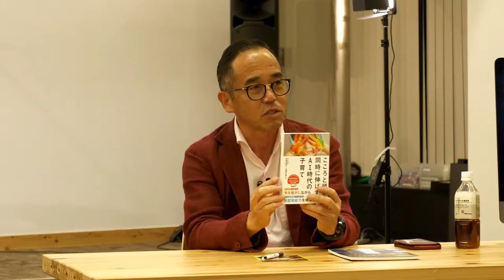Open Market Talk&LIVE 04 「子供の学びと芸術」アートの学びと生きる力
配信日時：2020/8/9(日) 20:00 - 21:30
ゲスト：はなまる学習会代表　高濱　正伸氏

学びは、子供の好奇心や才能を育む大切な成長の機会。私たちは、学校の勉強をすることが学びと思い込んではないだろうか？
子供が自ら考え、自分で決断し、沢山の経験と喜びを知っていく。
そういう学びを創り続ける、はなまる学習会の高濱正伸さんと、
子供の学びと芸術について語り合い、芸術の意味、そして社会と芸術の関わり、未来を炙り出したいと思います。
そして音楽は彼が率いるバンド「KARINBA」です。
すてきな、言葉と音楽とそして表現すること。響き合う時間をお届けします。